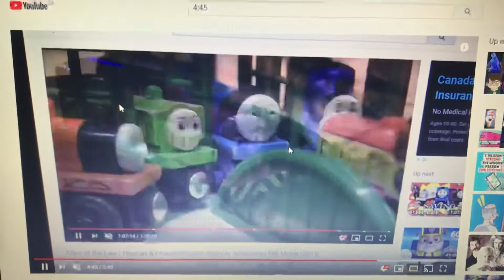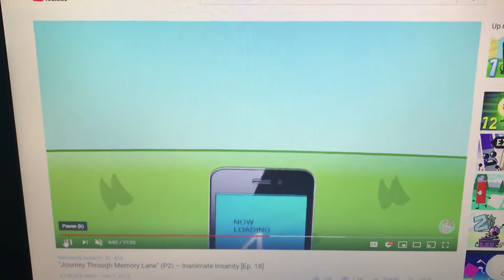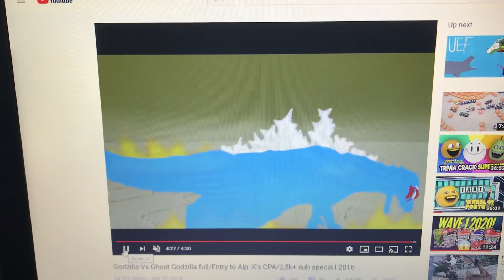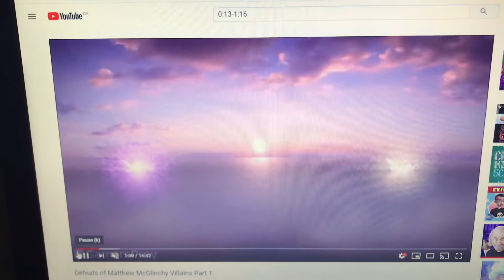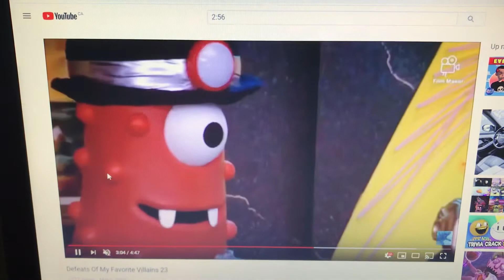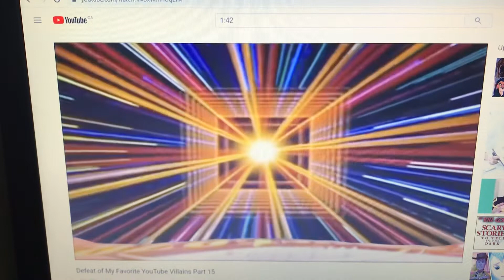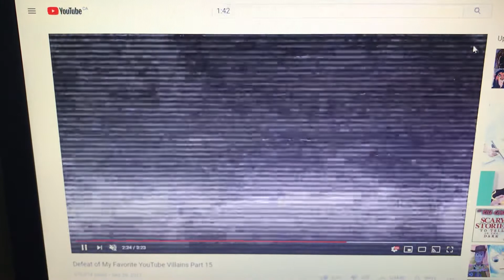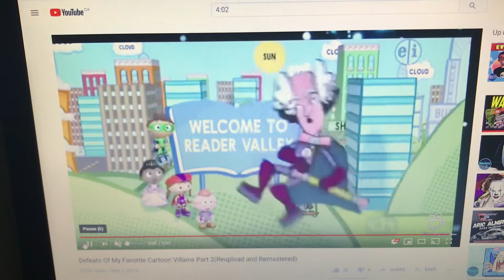Random Villain Defeats Part 15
Villain Quotes:
“Yeah, But The Camera Might Break Because Of How Ugly You Are.” -Bully Bill
“I’ll Have You Know, That I Once Saw Diesel 10 Put 10 Trucks In Line With Only...” -Dart
“I’m Sorry, Siri. I Know Now Why I Was A Bad Guy... But It’s Something I Can Never Undo... Goodbye...” -MePhone4S
”My Plan Was Brilliant! Perfectly Executed! How Did You Know It Was Me?” -Professor Plum
“No One Hits My Neighbor But Me!” -Eduardo
“ROOOOOOOOOOAR!” -Ghost Godzilla
“There Is One Way To Tell This Story!” -The Snow Queen
"SWOOSH!" "SCREECH!" -Galeem and Dharkon
"I'm The Bad Spy, I'm The Bad Guy, This Music Show Has Been A Trick, I Am Sneaky And I'm Quick. I'm The Bad Spy, I'm The Bad Guy, I Took Things You Made Today And Now There Is No Party. 'Cause I'm The Bad Spy!" -The Bad Spy
"We'll Be In Victory Lane." -Brad Keselowski
"How Would I Ever Find Anyone Else Who Knows How To Fill My Ass With Gas?'" -Lightning McQueer
"I Am The Eraser, I'm Here To Erase Every Single Word In Reader Valley!" -The Eraser